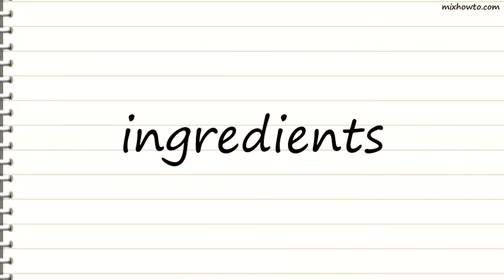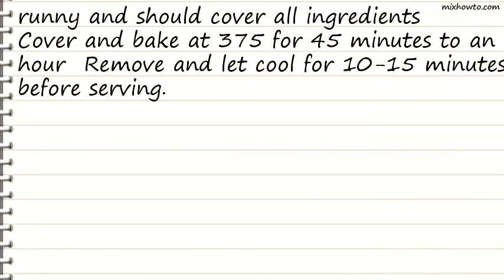Recipe Rice and Sausage Casserole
INGREDIENTS:
●2 tablespoons flour
●2 tablespoons margarine (melted)
●1 1/2 cups milk
●1 (385 ml) can 1% low-fat evaporated milk
●1 teaspoon oregano
●1 teaspoon parsley
●2 roasted garlic cloves
●1 lb Italian sausage (I use venison, it's leaner, cooked halved and sliced)
●1 1/2 cups cooked rice (Basmati is good)
●2 cups mushrooms (halved)
●2 cups broccoli florets
●1 cup carrot (julienned)
●1 medium onion (chopped)
●2 cups cheddar cheese